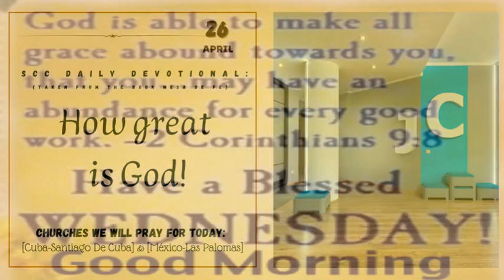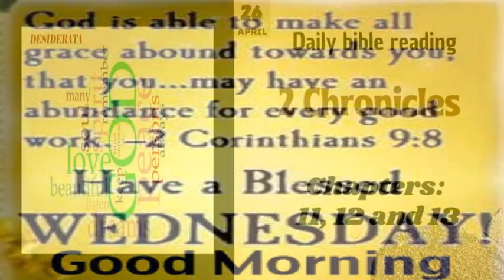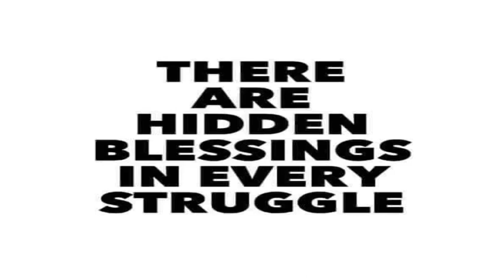Wednesday's Devotional: How great is God!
Soldiers of the Cross of Christ Church